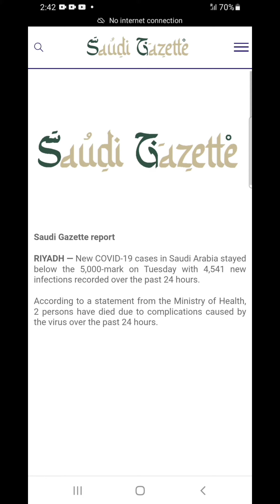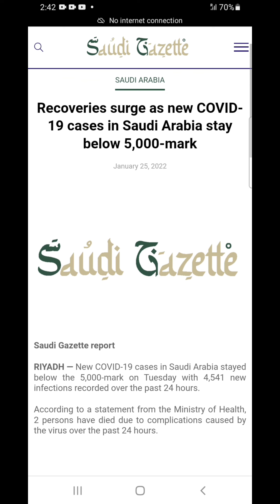Today's Saudi Arabia latest news | saudi gazette report today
saudi gazette report | Saudi MOH Today's Report Of New CVD Cases | Saudi Latest news | aj ki khabar latest

Saudi MOH Today's Report Of New CVD Cases | Saudi Arabia With Arab Urdu News Creative 25 JAN

this channel does not promotes or encourage any illegal activities and all content provide by the channel is meant for educational and news purpose only.

And the music used is used from youtube library.

under section 107 of copyright act 1976, allowance is made for FAIR Use for purpose such as criticism, comments, news reporting, teaching, scholarship and research. fair use is a use permitted by copyright statues that might otherwise be infringing.